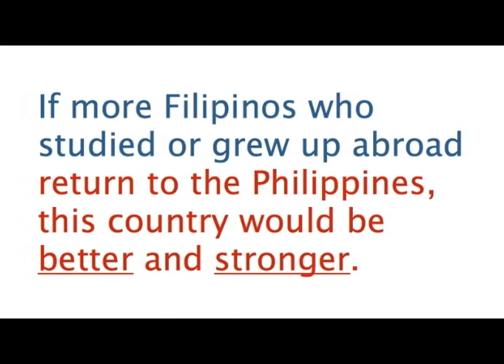Balikbayan: Michi Ferreol at TEDxXavierSchool 2013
Michi Ferreolis a sophomore student on full scholarship in Harvard University. She is currently the senior executive of CAMP Philippines, a student-run group that provides advice for young Filipinos on all aspects related to the college application process.